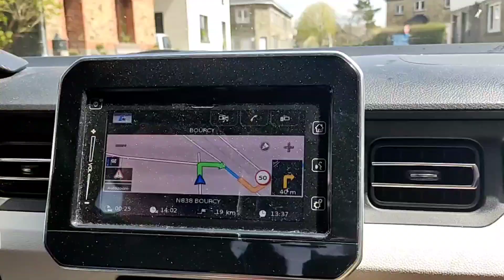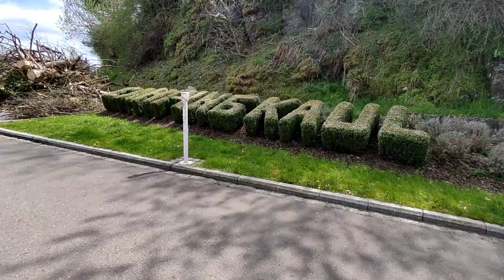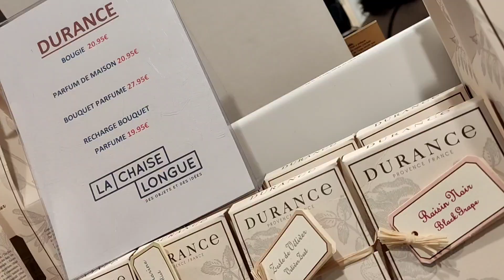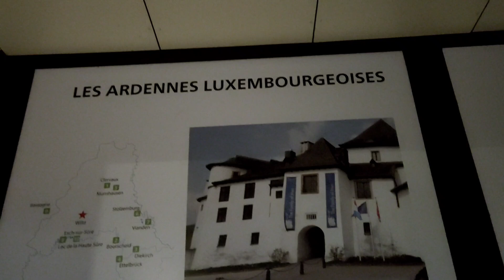Eindelijk avondeten - Luxemburg dag 1 - Vakantie vlog | Dhinivlog